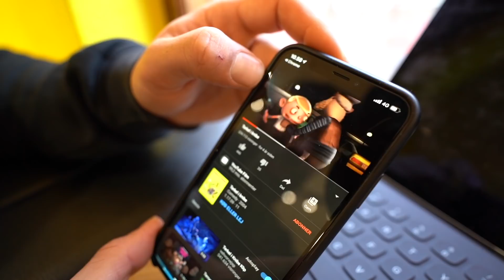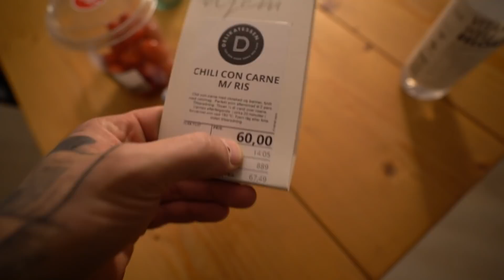VI KIGGER PÅ NY BUTIK FOR BRONUTS! + Mave Træning!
Alle produkter fra BRONUTS, vitamin well, nocco, Denkey Sport, Starlabs, Easis & Barebells er reklame!